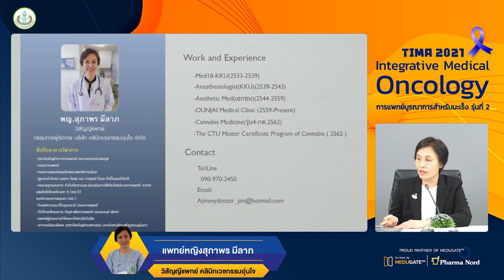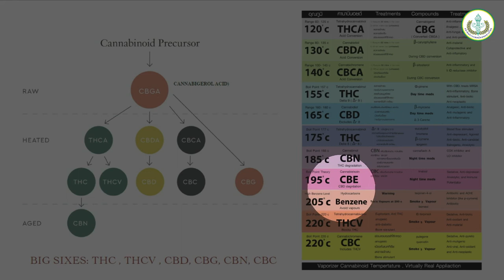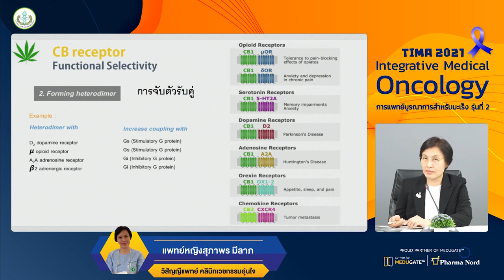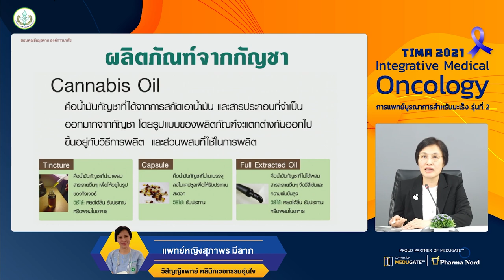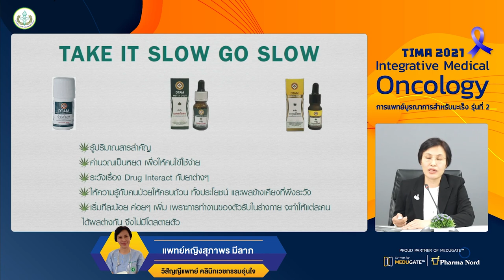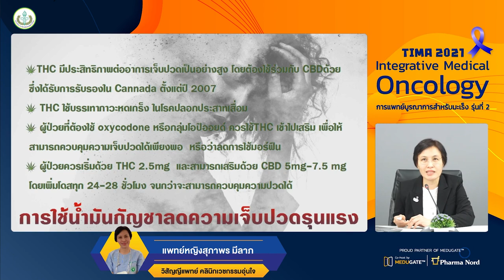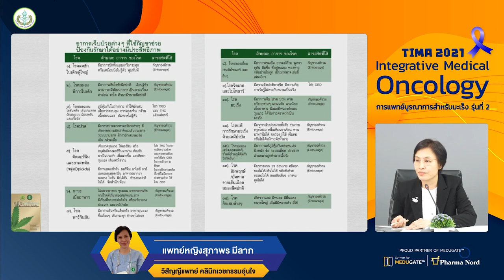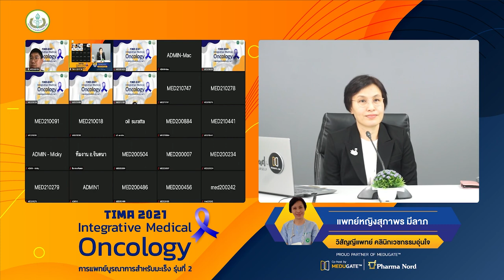Basic Cannabis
พื้นฐานการใช้กัญชาทางการแพทย์ หลักการทำงาน และการใช้ประโยชน์